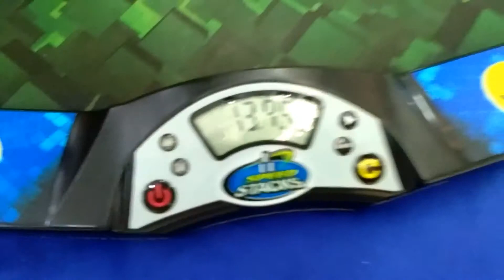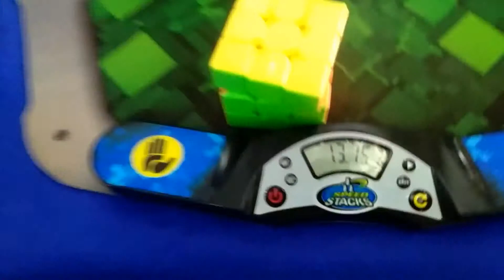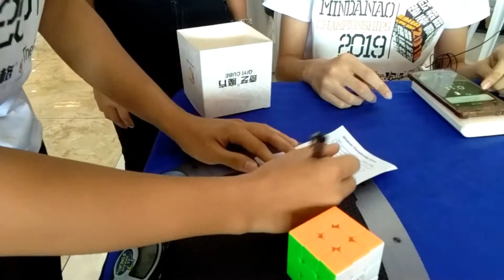3x3 14.08 Official Average